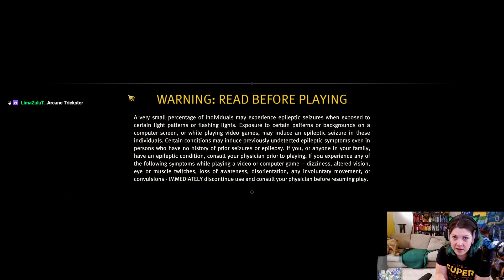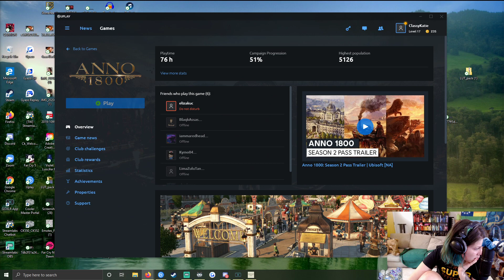ClassyKatie Plays ANNO 1800! ◉Episode 26◉